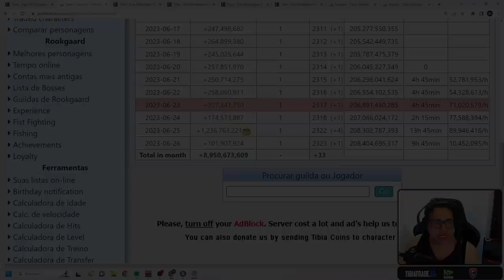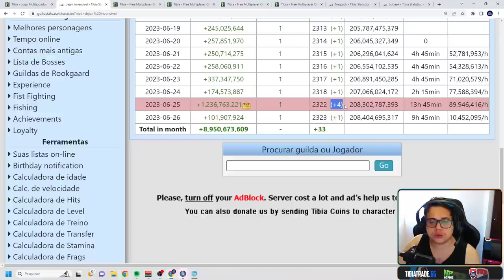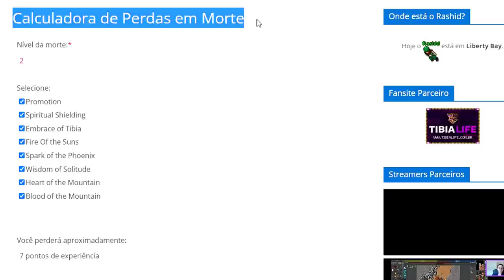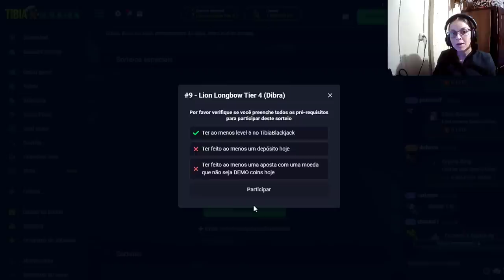VEYLLOR SOLOU FERUMBRAS 😎 | 2 HAT PRESENT | BOBEEK DEAD -950KK/XP & NEGGIOK -766KK/XP